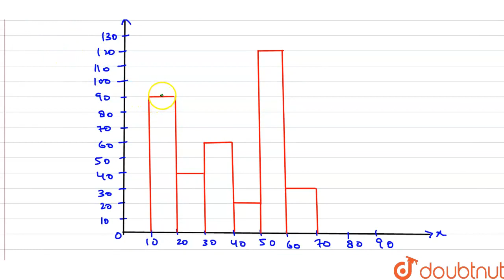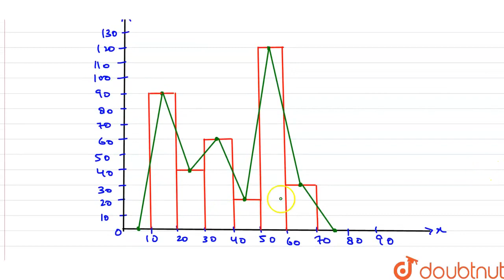The ages (in years) of 360 patients treated in a hospital on a particular day are given below:Dr...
The ages (in years) of 360 patients treated in a hospital on a particular day are given below:Draw a histogram and a frequency polygon on the same graph to represent the above data.
Class: 9
Subject: MATHS
Chapter: BAR GRAPH, HISTOGRAM AND FREQUENCY POLYGON
Board:CBSE

👉 Have Any Query? Ask Us.